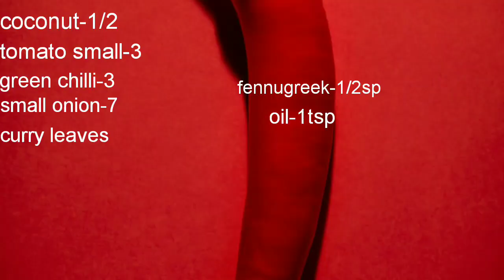நாகர்கோயில் ஸ்டைல் மீன் குழம்பு/ சுவையான நாஞ்சில் மீன் குழம்பு 🐟🐟👌👏😋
Home made
Nagercoil Fish curry🐟🐟👌👌.